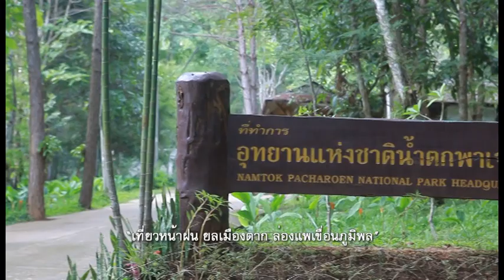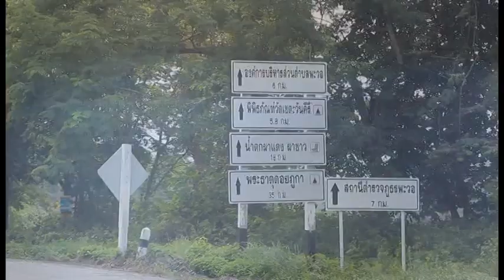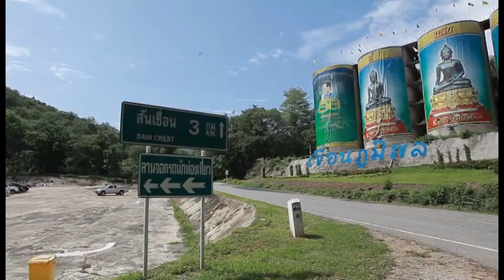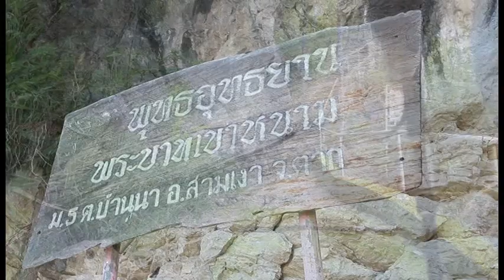เที่ยวไทยไปเมืองตาก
เมืองไทยมีสถานที่ท่องเที่ยวมากมายทั้งภูเขา ทะเล เกาะ ที่ราบ ไปได้ทุกฤดูกาล
อยู่เมืองไทย เที่ยวเมืองไทย รักเมืองไทย ไปใหนก็มีความสุขทุกเวลา
Thailand has many attractions, mountains, sea, island flatlands all season. loves Thailand, it is always happy.